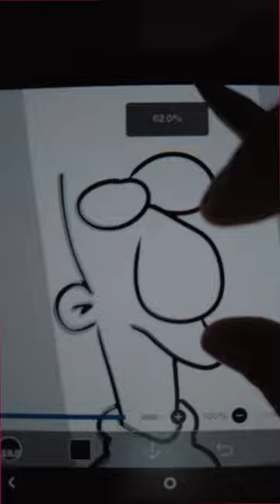Drawing Exercise Cute cartoon character in beret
drawing,
drawing for kids,
drawing drawing,
drawing pictures,
drawing videos,
drawing easy,
drawing tutorial,
drawing girl,
drawing anime,
drawing ideas,
drawing wiff waffles,
drawing asmr,
drawing art,
drawing anime characters,
drawing anatomy,
drawing apps,
drawing a girl,
drawing akka,
drawing anime easy,
drawing academy,
a drawing game,
drawing boy,
drawing book
drawing,
drawing tutorial,
drawing lessons,
drawing cartoons 2,
drawing asmr,
drawing skibidi toilet,
drawing course,
drawing anime,
drawing ideas,
drawing hair,

draw,
drawing,
drawing for kids,
drawing drawing,
drawing pictures,
drawing videos,
drawfee

drawing portrait,
drawing anatomy,
drawing ali cabbar,
drawing art academy,
drawing art,
drawing animals,
drawing apps for pc,
a drawing 3d,
a drawing style,
a drawing down of blinds,
a drawing journey wii u,
a drawing in 4 different styles,
a drawing sketch,
a drawing man,
a drawing app,
a drawing for teachers day,
a drawing shorts,
drawing body,
drawing beginners,
drawing body tutorial,
drawing bug,
drawing basics,
drawing blackpink,
drawing billie eilish,
drawing batman,
drawing brawl stars